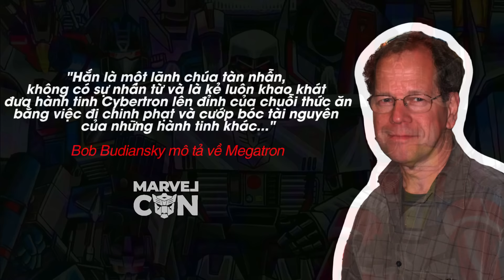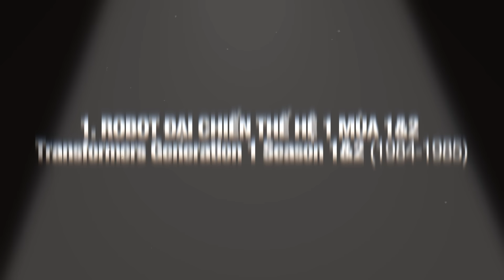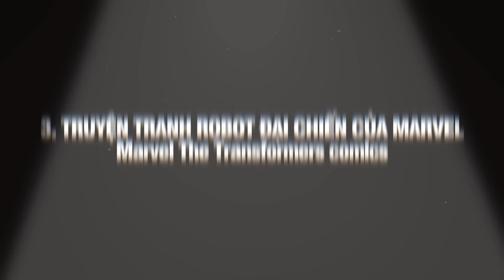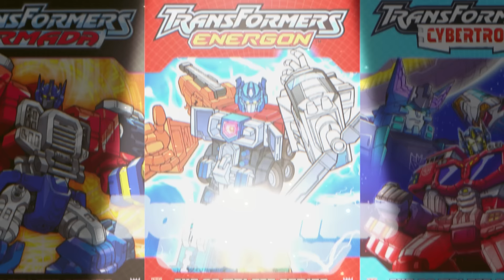MEGATRON VỊ THỦ LĨNH TÀN BẠO CỦA DECEPTICONS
Timelive Video:
00:00 Giới thiệu về MEGATRON
01:25 1. Transformers G1 Season 1&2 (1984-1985)
03:05 2. The Transformers: The Movie (1986)
03:56 3. Marvel The Transformers Comics
04:39 4. Transformers: Return of Convoy (1991)
05:00 5. Transformers G2 (1993)
06:00 6. Transformers: Robot in Disguise (2000)
06:29 7. Unicron Trilogy (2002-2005)
07:11 8. Transformers Live Action BAYVERSE (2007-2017)
08:10 9. Transformers Prime (2010)
10:50 10. The Transformers IDW Publishing
11:32 Kết thúc!

Hello các thành viên của Hội đồng MaCo!
Kênh này sinh ra để tổng hợp, phân tích và xàm lờ về chủ đề "TRANSFORMERS"
Đây là Marvel Con, đếch phải P** P***.